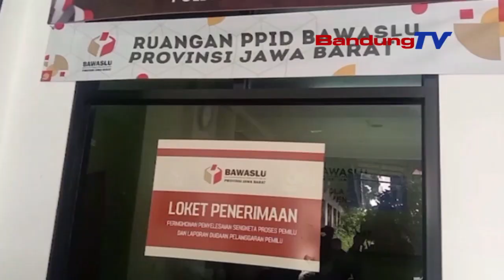DILAPORKEUN DEUI, BAWASLU BAKAL NGAGERO RIDWAN KAMIL